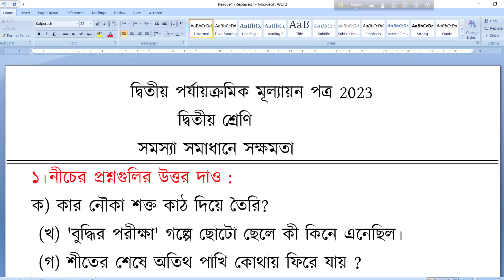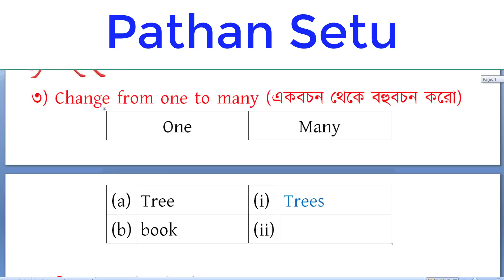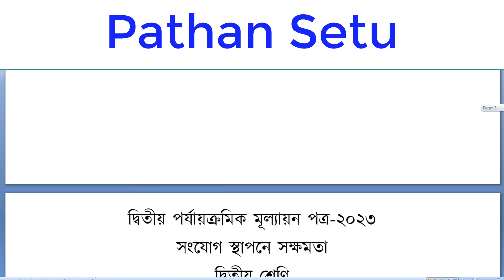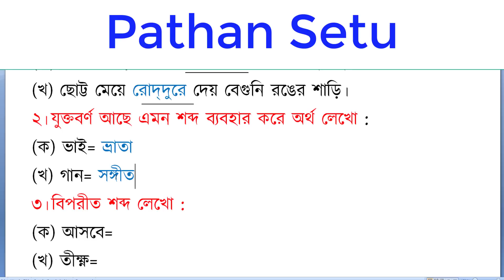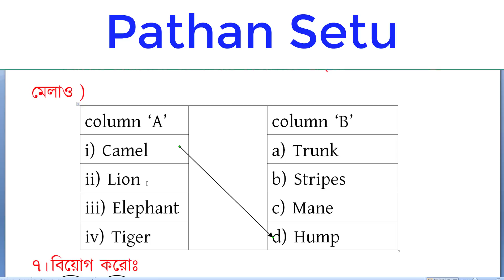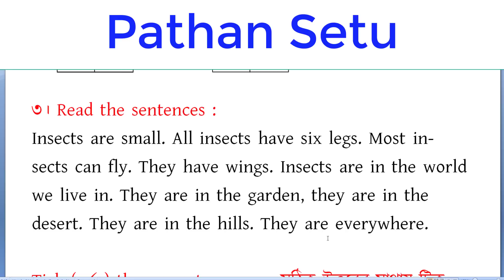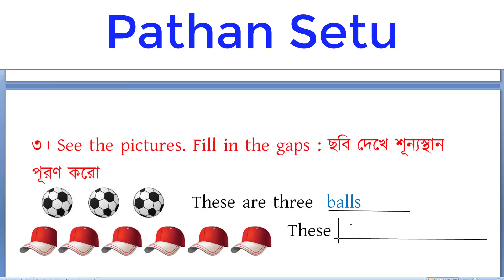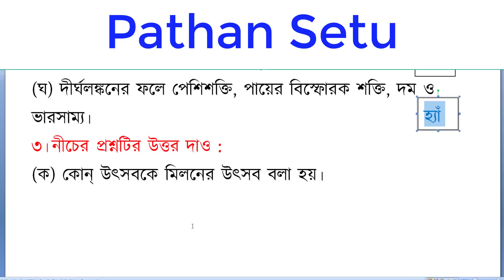Class 2 second unit test question 2023।দ্বিতীয় শ্রেণী 2nd unit test 2023|Class 2 2nd summative test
দ্বিতীয় শ্রেণীর সমগ্র বিষয় নমুনা প্রশ্নপত্র Second Unit Test 2023, এই ভিডিওর মাধ্যমে দেখতে পাবে class 2 2nd unit test 2023 question with answer.
2nd unit test 2023 class 2
class 2 second unit test suggestion
class 2 2nd unit test question answer 2023
class two second summative test
2nd unit test question class 2 2023
class two second summative test 2023
Class 2 2nd summative test
class 2 2nd exam 2023
second unit test question paper 2023 class2
class 2